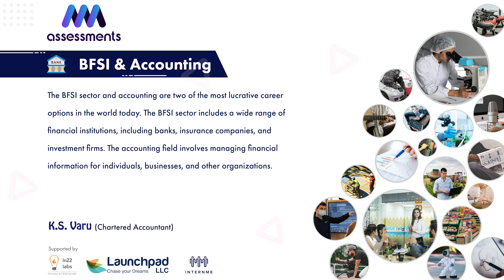Job & Career Opportunities in BFSI & Accounting - Chartered accountant Career Guidance from Expert.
The BFSI sector and accounting are two of the most lucrative career options in the world today. The BFSI sector includes a wide range of financial institutions, including banks, insurance companies, and investment firms. The accounting field involves managing financial information for individuals, businesses, and other organizations.